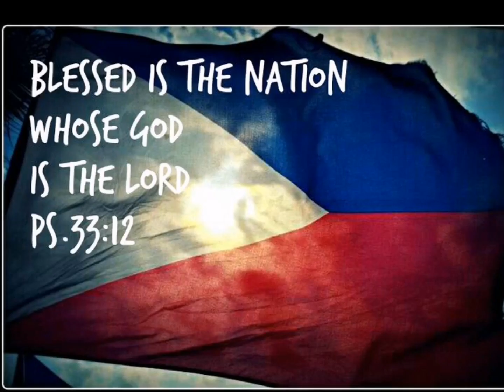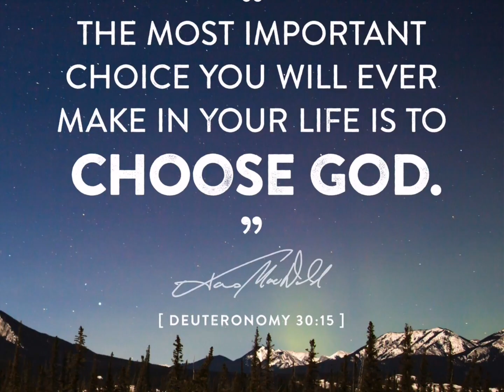PBBM nagbahagi ng accomplished mission sa Brussels Belgium |ASEAN-EU ❤️🇵🇭🙏. Bangon pilipinas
PBBM nagbahagi ng accomplished mission sa Brussels Belgium |ASEAN-EU ❤️🇵🇭🙏 bangon pilipinas, arising tiger of Asia, bagong pilipinas